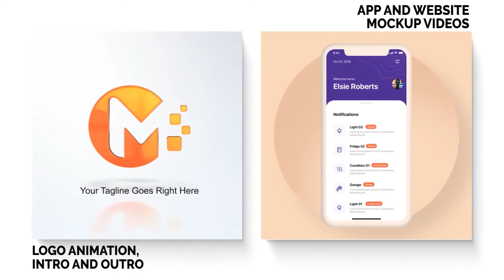Upwork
• About Me:-
Hello, I am Rohit, a Professional video editor, Motion graphics designer & VFX Artist. I Post my Work on this YouTube channel. I'm well organized, reliable, a quick learner & experienced. Client satisfaction is always my priority. If you give me an opportunity, you won't regret it.

• Work History:-
• Fiverr -  I'm a Level 2 Seller On Fiverr, offering Professional Video editing services for over two years. I have realized more than 400+ projects till now, with many five-star reviews and positive feedbacks.

• Upwork - After great success on Fiverr, I have started working on Upwork.  I have realized few projects on Upwork as well.

I use Adobe Premiere Pro for video editing and Adobe After Effects for Motion Graphics, VFX, and 2D animation. I use Adobe Photoshop and Illustrator to create graphics and edit images.

• What more will you get from me?
• Quality work
• Quick customer support
• 100% satisfaction
• Delivery ASAP

If you choose me, you can be assured that you are getting top-notch expertise in post-production work as well as someone who will complete your jobs correctly the first time.

I'm available every day from 5 AM IST (Indian Standard time) To 11 PM IST.